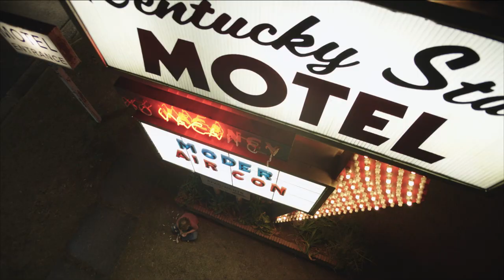Trailer | Mi Querido Tigre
Un niño descubre un tigre enjaulado en el bosque cerca de su casa.